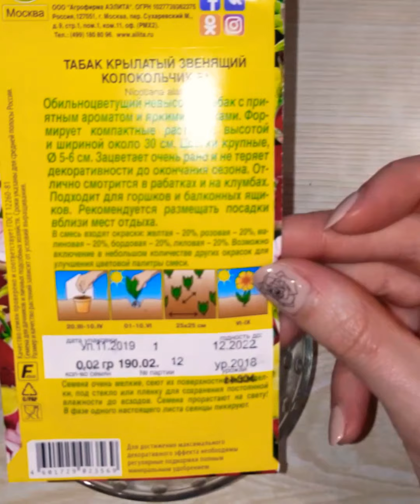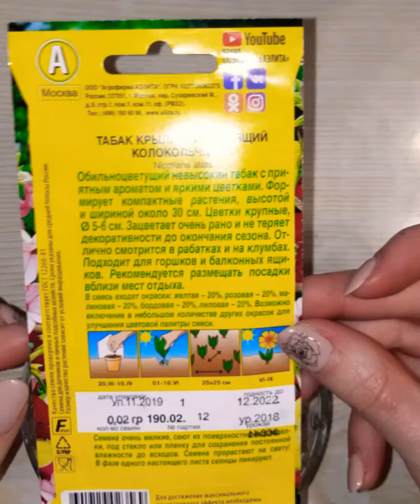ТАБАК ДУШИСТЫЙ🌺| КАК ВЫРАСТИТЬ?